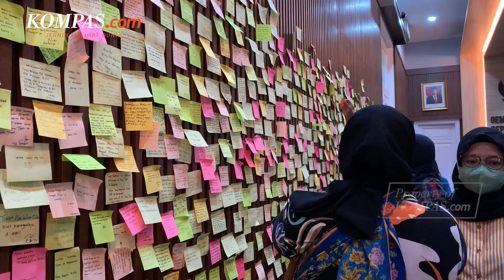Bukti Eril Dicintai, Warga Bandung Tuliskan Ucapan Duka di Kediaman Ridwan Kamil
Masyarakat mendatangi ruang ekspresi di kediaman Ridwan Kamil di Gedung Pakuan, Bandung, Jawa Barat.

Ruang ini digunakan sebagai wadah untuk warga menuliskan ungkapan turut berduka bagi keluarga. Tersedia alat tulis dan kertas yang dapat ditempelkan di sekeliling ruangan.

Diketahui, anak sulung Gubernur Jawa Barat Ridwan Kamil Emmeril Kahn Mumtadz alias Eril, hanyut di Sungai Aare, Kota Bern, Swiss pada Kamis (26/5/2022)

Video Jurnalis: Nissi Elizabeth, Yohana Indah
Penulis Naskah: Nissi Elizabeth, Yohana Indah
Video Editor: Dariz Kartika
Produser: Okky Majdi Yasser